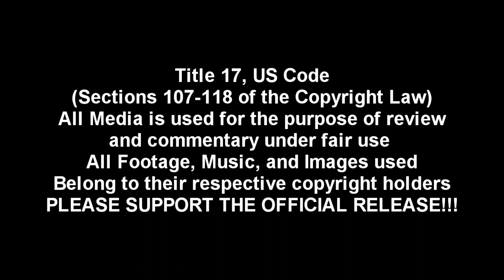GT Reacts To Top 10 Anime Everyone You NEEDS To Watch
GT is back and he's here to share his thoughts on the top 10 anime everyone needs to watch. He's got some serious opinions on some of these classics, so make sure you check it out!